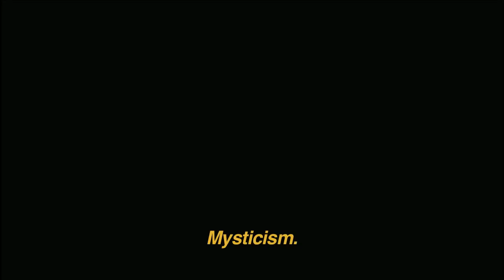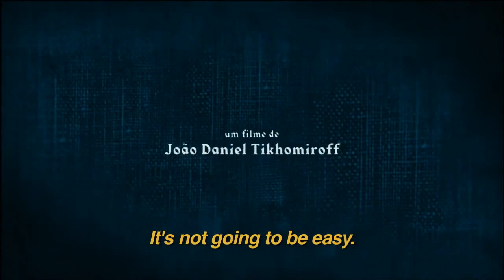BESOURO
2009 // 95 MINS // ACTION, MARTIAL ART

Director: João Daniel Tikhomiroff
Screenwriter: Patrícia Andrade
Editor: Gustavo Giani
Director of Photography: Christian Cravo
Producers: Vicente Amorim, João Daniel Tikhomiroff, Gil Ribeiro, Michel Tikhomiroff
Production Companies: Mixer, Miravista, Globo filmes, Teleimage

With: Ailton Carmo, Jéssica Barbosa, Anderson Santos de Jesus, Irandhir Santos

"Underlining the cross-over with martial arts movies is the aerial fighting choreography by Hong Kong master Huen Chiu Ku, who worked on Matrix and Kill Bill as well as a number of Jet Li films." — Deborah Young, Hollywood Reporter

Set in the 1920s, in the most Afro-rich region of Brazil, Bahia, Besouro is an epic martial arts film with a muscular and efficient direction by Tikhomiroff. It blends Afro-Brazilian mythology and history with Capoeira fight scenes. Despite the abolition of slavery, wealthy white landowners continued to exploit black workers like slaves. Besouro is the story of a man turned legend -- the greatest Capoeira fighter of all time -- whose magical powers allow him to fly and make his body virtually impenetrable.